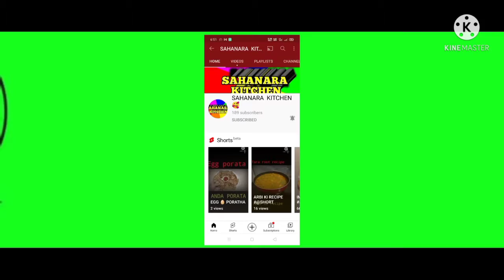how to make brinjal rice recipe// brinjal rice kaise banate hain// vangi bath kaise banate hai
hello !

                                       Mein aaj aap log ke liye Lekar Aaye hun vangi bath recipe,ap esku brinjal rice recipe bi bold sekte ho ,  friends yah bahut hi majedar hai aur bahut hi jaldi ban jata hai,
main Yea recipe Mein white colour ka Jo bangan aata hai Usi Ka istemal Kiya Hai
            yah bahut hi jaldi banta hai bahut Aasan recipe hai,
                  aap Ek Bar Jarur try Karen aur Mujhe comment karna na Bhule
                      Mera recipe Achcha Lage to Mera video ko ek like aur share karna na Bhule